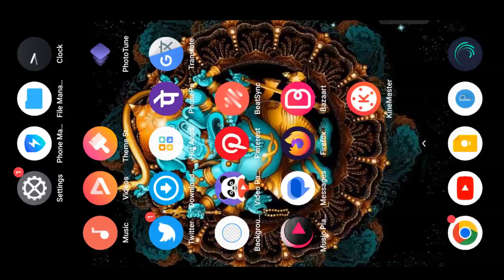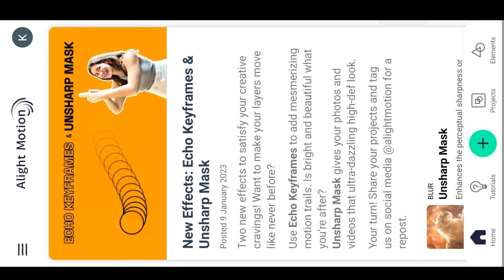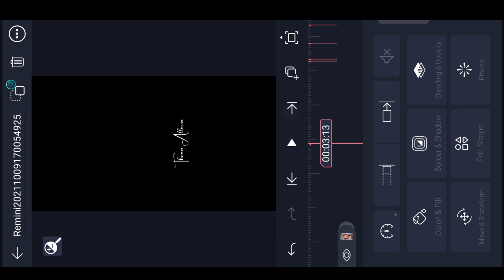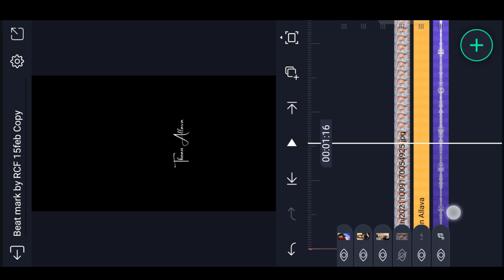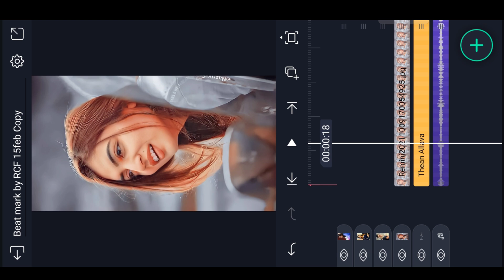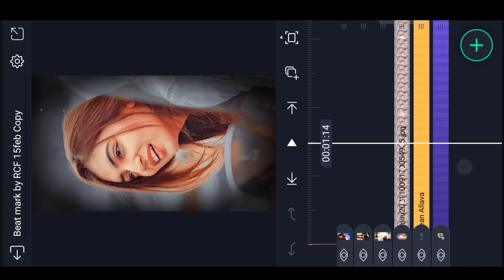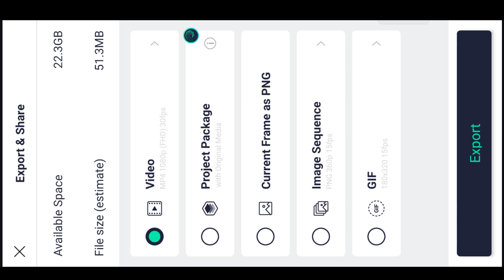🔥Trending Unakkul Naane Video Editing in Alight Motion lyrical video editing trending love lyrics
Please contact.

New Style Happy Birthday 2023 Video Editing in Alight Motion Birthday Video Editing